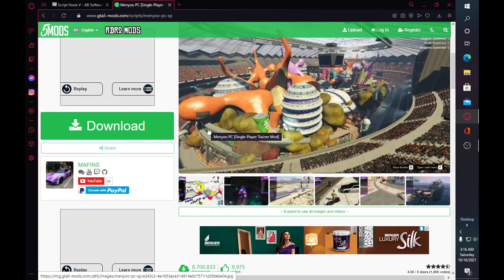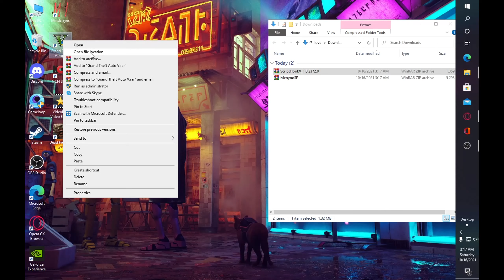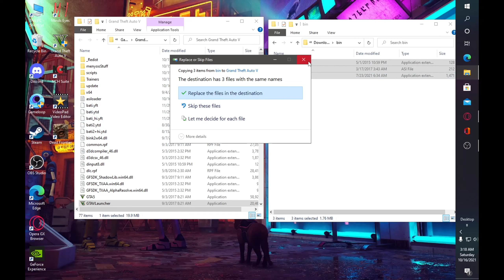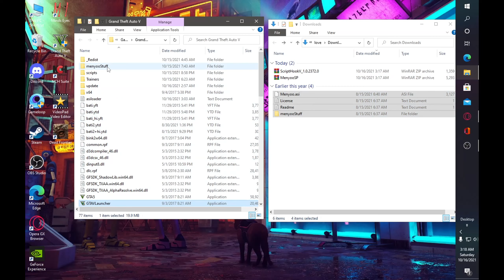How To Add Menyoo In GTA V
Download Links